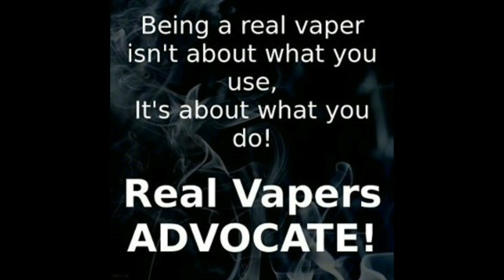Blazer Mini Sub Ohm Tank By Sense On TVC